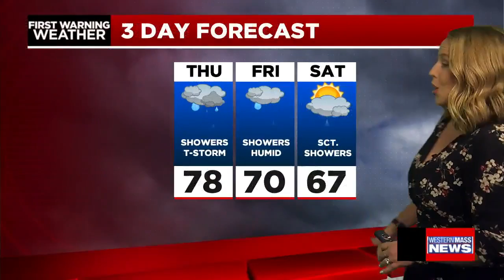Janna's Wednesday forecast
Meteorologist Janna Brown has your latest local forecast